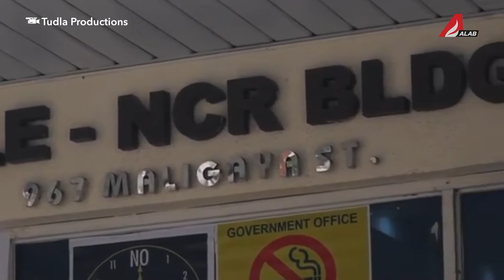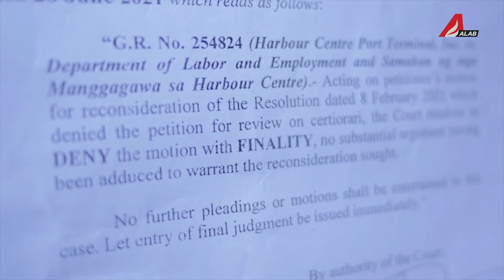ALAB NEWSCAST: PAGDAONG NG TAGUMPAY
Matapos ang mahabang panahon ng paggiit ng kanilang karapatan sa paggawa, nalalapit nang dumaong ang tagumpay para sa mga manggagawa ng Manila Harbor Center.

Panoorin ang aming report.